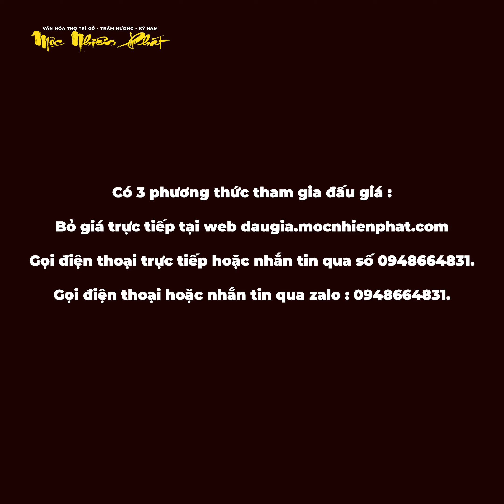Các vật phẩm Trầm Hương đặc biệt đấu giá chào đón năm mới 2024 | Mộc Nhiên Phát ❤️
👉Nhận tư vấn , thiết kế các sản phẩm trang sức từ Trầm Hương thiên nhiên
👉 Bảo tồn , nuôi dưỡng và phát huy những giá trị cốt lõa của Trầm Hương .
👉 Nói không với hàng giả .
👉 Sản phẩm được tuyển chọn và chế tác kĩ lưỡng .
👉 Không vì lợi nhuận chạy theo thị trường .
👉 Đáng từng đồng tiền bát gạo của mọi người .
  Cam kết : Tỉ mĩ - Chỉnh chu - Chọn lọc 🙂

FB : MỘC NHIÊN PHÁT Văn Hóa Thọ Trì Gỗ - Trầm Hương - Kỳ Nam

 Tham gia nhóm của chúng tôi chung tay xây dựng một Cộng Đồng Văn Hoá Thọ Trì Gỗ - Trầm Hương - Kỳ Nam
                                   Tích cực - Sâu sắc - Nhân Văn

 Kết nối 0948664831 Zalo để được hỗ trợ , tư vấn các vấn đề liên quan đến Gỗ - Trầm Hương - Kỳ Nam mà mọi người quan tâm